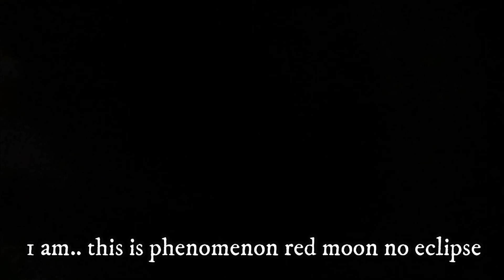Astronomical phenomenon: Rayleigh scattering - red moon no eclipse 22 Feb 2021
Today, at 1 am, there was a strange phenomenon that Luna has color dyes color shades of red. It looks like a lunar eclipse but no ... Scientifically, it's called Rayleigh scattering.
"The phenomenon is known as Rayleigh scattering and it occurs every day in sunlight, causing the sky to be blue, only the smoke intensifies it"
SICONG 105mm / 1365mm telescope
Canon T6i camera
Mount AZ Gti EQ mode